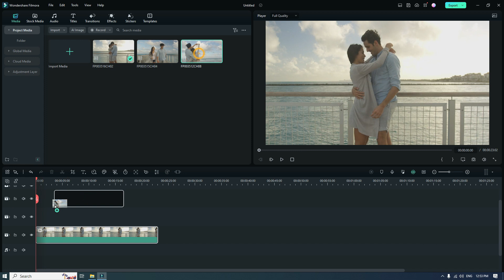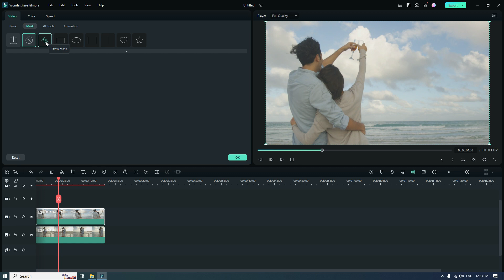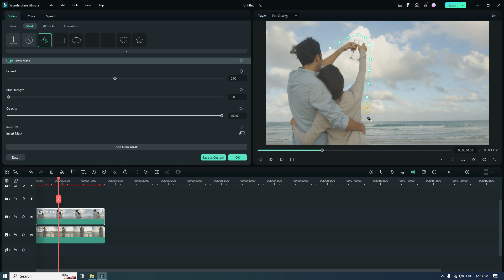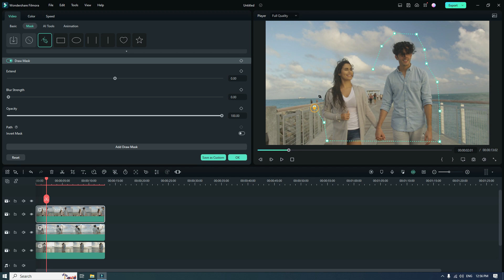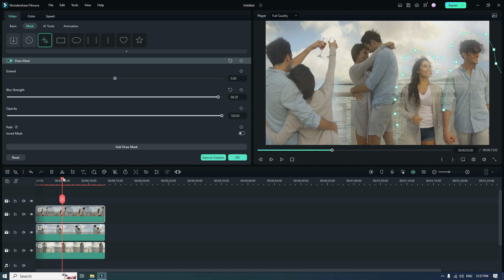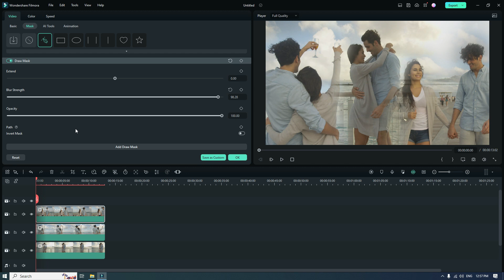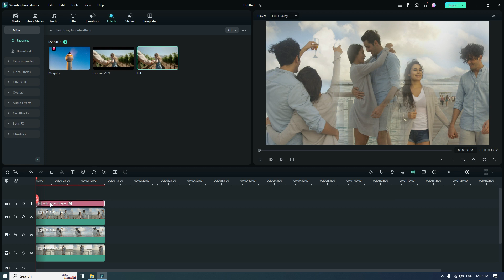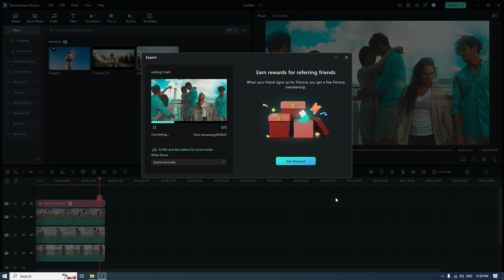WEDDING EDITING - TRIPLE LAYER MIXING - FILMORA 12